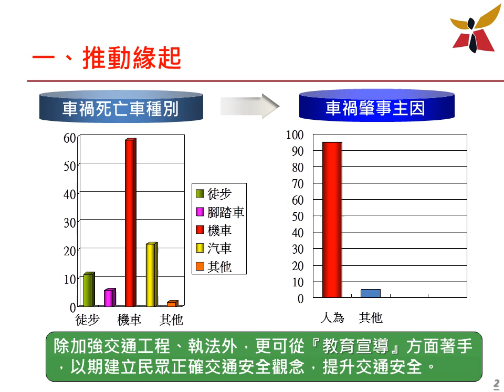民正新聞記者:蔡永源報導臺南市道安宣導團即將成軍道安小蜜蜂初登場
繼去年「交通守護關心GO！」宣導活動好評如潮，今年交通安全再加碼，由交通局整合統籌本市道路交通安全宣導資源，以道安會報各小組宣導師資為基礎班底，組成全方位跨領域─「臺南市道安宣導團」，可提供民眾詳盡交通安全資訊與線上申請宣導服務。此外，交通局道安宣導發揮巧思，效法小蜜蜂勤作工精神，由宣導同仁化身「道安小蜜蜂」今日初登場亮相，吸睛度百分百，交通局表示，要持續深入本市各鄰里角落，透過接觸各種年齡階層與族群，將最正確交通安全觀念帶給每個市民朋友綜合規劃科科長吳明昆表示，今年的交通安全宣導有更別出心裁的方式，效法小蜜蜂勤作工精神，由宣導同仁化身「道安小蜜蜂」今日初登場亮相，日後將密集出勤進行各項宣導工作。

為讓道安宣導能向下扎根持續前進各級學校，日前首度將相聲說、學、逗、唱藝術結合道安宣導引進校園，獲得廣大迴響；為強化年輕學子建立酒後不開(騎)車觀念，於大學院校舉辦3D模擬酒醉機車路考體驗活動，也廣受好評。

吳明昆指出，下半年度規劃結合機車業者前進大專院校，除宣導正確交通安全觀念外，並實地示範機車安全駕駛技巧及基本維修保養，藉由課程親身體驗交通安全重要性。

為加強對於高齡長者道安宣導，將持續深入社區、廟口、夜市等地，透過在地化的交通事件案例解說，配合多媒體如投影片播放、卡拉OK歡唱等，呼籲民眾重視高齡者交通安全。

營造友善交通安全環境需靠全體市民朋友共同作起，騎乘機車戴安全帽、開乘車應繫上安全帶、用路人留意道路狀況勿超速等小細節開始， 遵守交通規則，才是保障安全的不二法門。